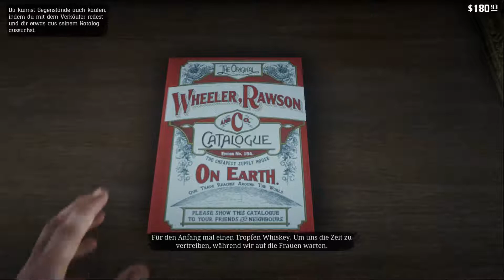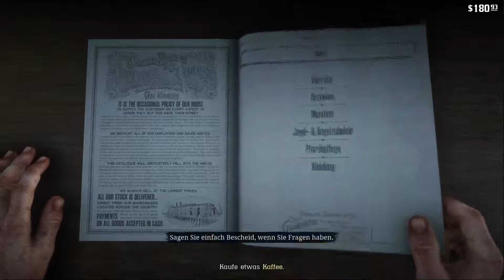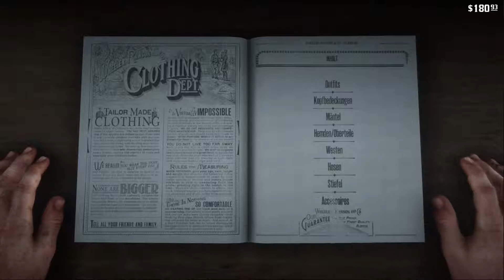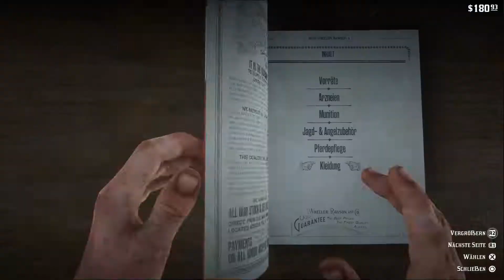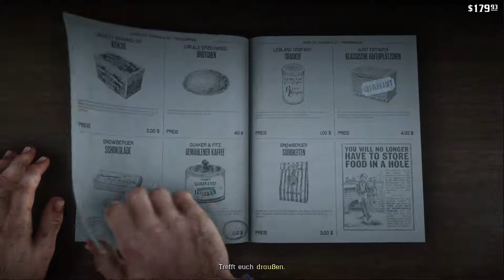Feine Gesellschaft nach Valentine-Art | RED DEAD REDEMPTION 2 #009 | FioreBo